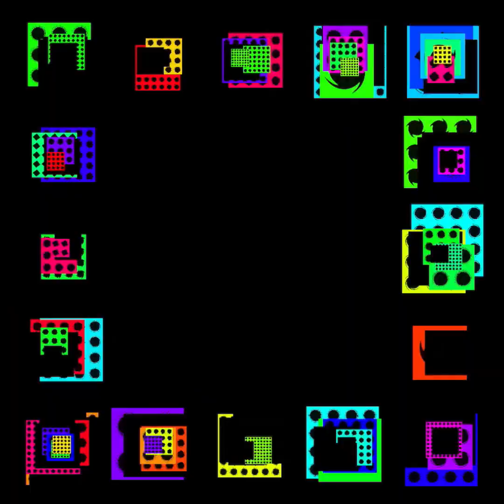Nerdlore - featuring animations by Creation Cube (original)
A track from the recently released album, Cuddlebot.

Available to stream on all major streaming platforms, or to purchase

Music by Boris K (aka  Steven H. Orr), using drum samples, Roland keys, Bass Station 2 analogue synthesizer.